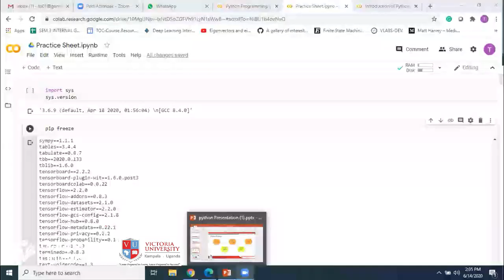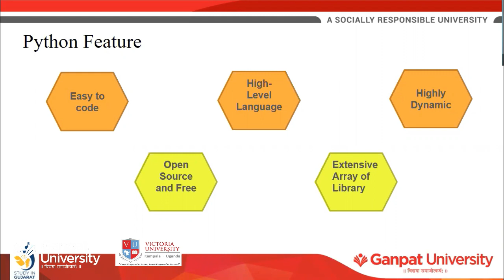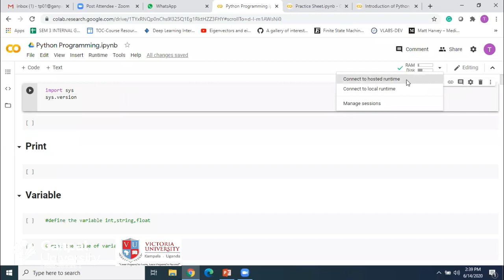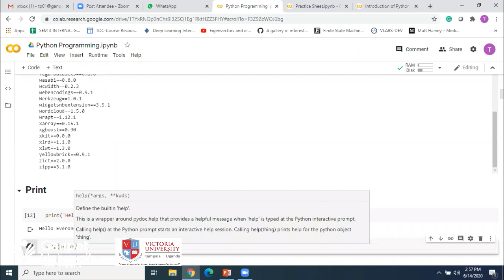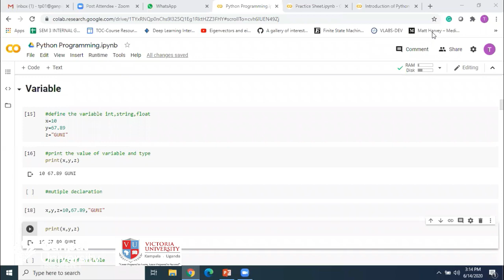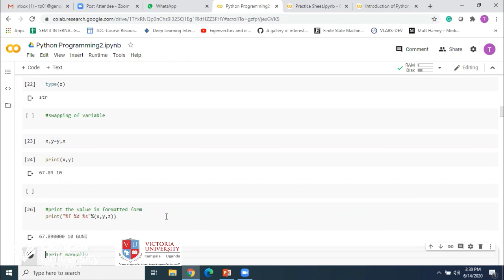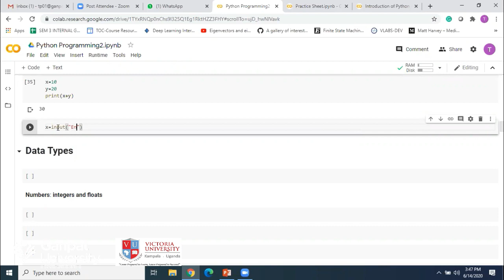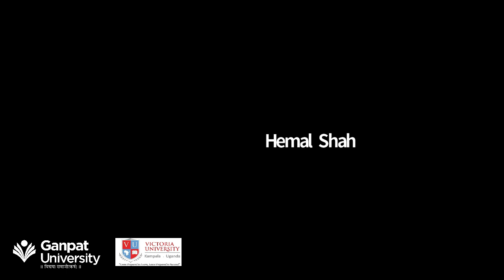EP 07 : Career Opportunities & Pathways in Python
GANPAT UNIVERSITY, INDIA IN ASSOCIATION WITH VICTORIA UNIVERSITY, UGANDA LAUNCHES UNIQUE CAREER OPPORTUNITIES & PATHWAY WEBINAR SERIES ENHANCING EMPLOYABILITY & OPPORTUNITIES FOR ENTREPRENEURSHIP

Ganpat University Launches the Career Opportunities & Pathway Webinar Series with an aim to re-energize the young minds by providing one of the best professional development opportunities & help students, Professionals as well as Executives to explore possibilities – ones that go in tandem with their respective skills and abilities. The Career Opportunities & Pathway hosts a range of webinars, projects, hands on Learning activities to provide students with the opportunity to Keep up with the latest thinking across Management & Technology in Domains of Android Application Development, Advance Web Programming with PHP, Basics of Python, Ethical Hacking, Innovation & Entrepreneurship, Lean Six-Sigma Professional (Green Belt) & Spread Sheet Analysis for Executives & Managers & Spread Sheet Analysis for Students.